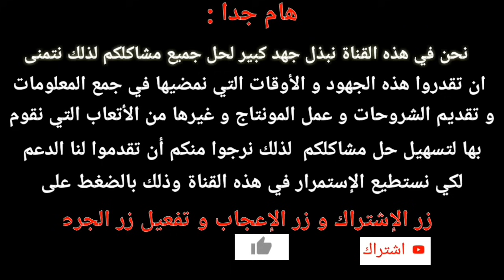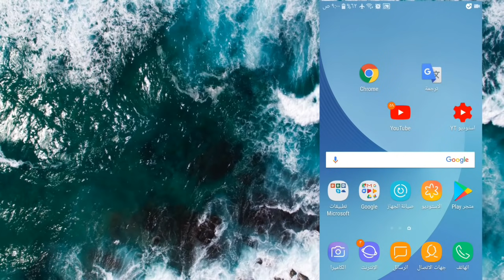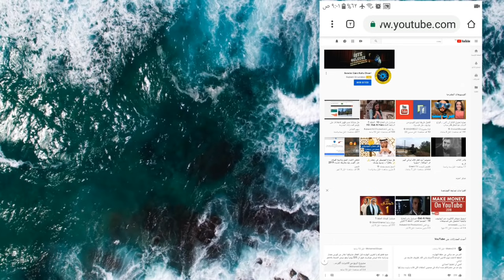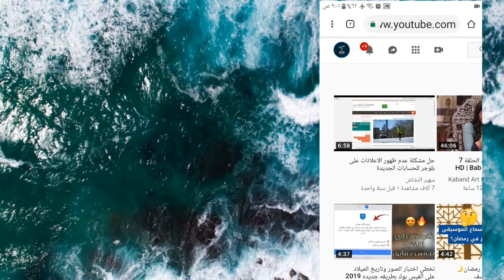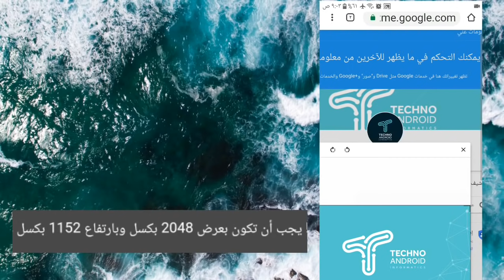كيفية تغير صورة الشخصية وصورة الغلاف في قناة اليوتيوب من استوديو منشئي المحتوى بعد تحديث 2012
تنزيل التطبيقات المستخدمة في الشروحات من قناتي على التلجرام :
شرح كيف تغير صورتك او الخلفيه حقت اليوتيوب
تغير صورة اليوتيوب

صور غلاف
كيفية تغير رمز وغلاف القناة بعد التحديث الاخير بالهاتف
مشكلة وضع صورة غلاف لقناة اليوتيوب YouTube بدون كمبيوتر
كيفية تغير صورة قناتك في اليوتيوب بعد التحديث الأخير 2019
طريقة وضع صورة غلاف للقناة باليوتيوب2018
حل مشكلة تغيير صورة الملف الشخصي في قناة اليوتيوب
تغيير صورة غلاف قناة اليوتيوب بالحجم المطلوب من الاندرويد
كيف تحط صورتك فى اليوتيوب
كيفية تغير صورة الشخصية وصورة الغلاف في قناة اليوتيوب من استوديو منشئي المحتوى بعد تحديث 2019